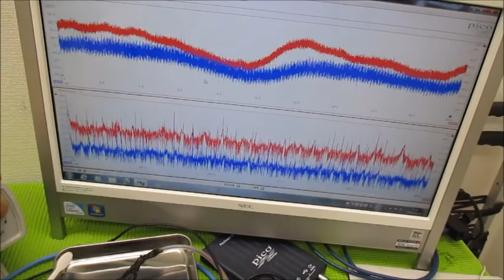オリジナル超音波実験（発振制御技術） Ultrasonic-labo